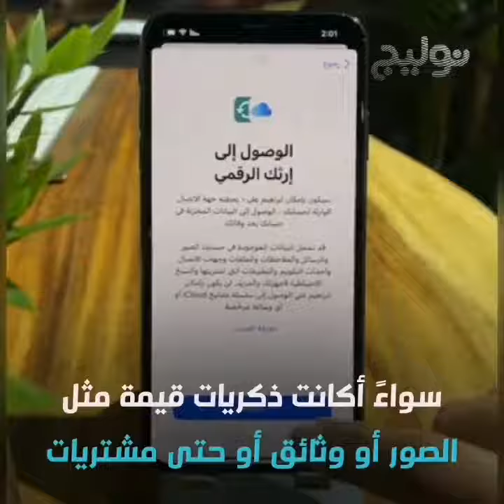في حال توفي المستخدم لجهاز الآيفون فإن بيانات الجهاز تنتقل للورثة كيف يكون ذلك؟ | نوليج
تركة أبل الرقمية هاتف محمول في حال توفي المستخدم لجهاز الآيفون فإن بيانات الجهاز تنتقل للورثة

كيف يكون ذلك؟